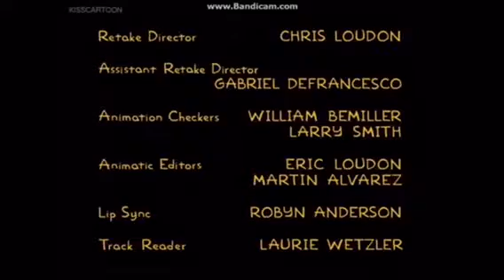SIMPSONS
THE SIMPSONS LISA STOPS EATING MEET
HOMER HAS A BBQ FOR THE WHOLE TOWN